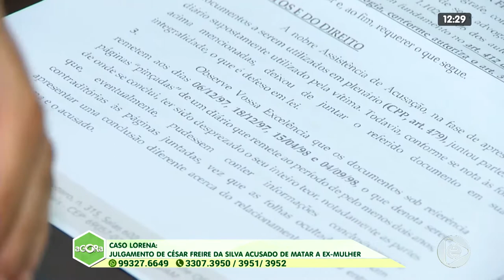3º BLOCO AGORA 05 02 2020